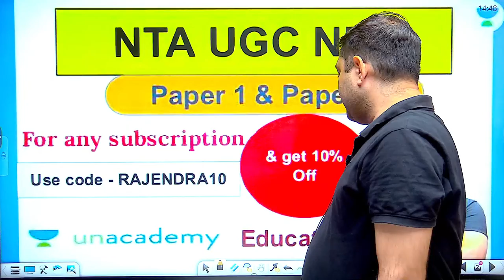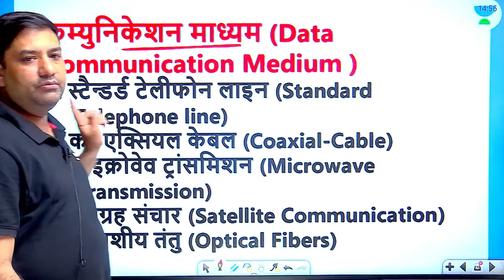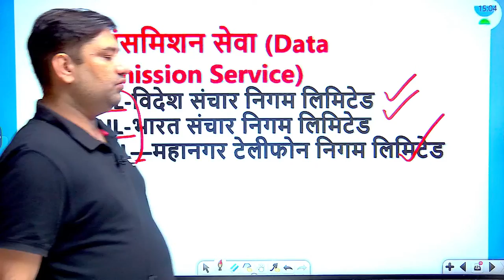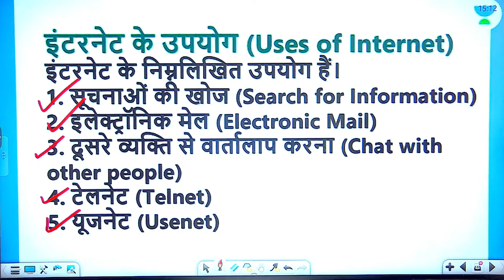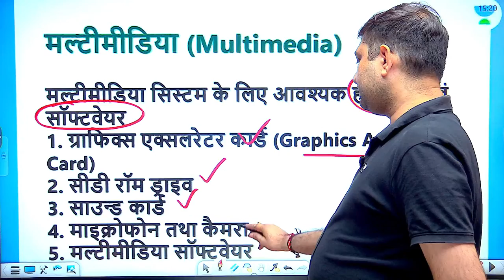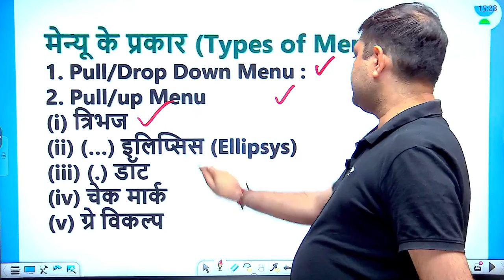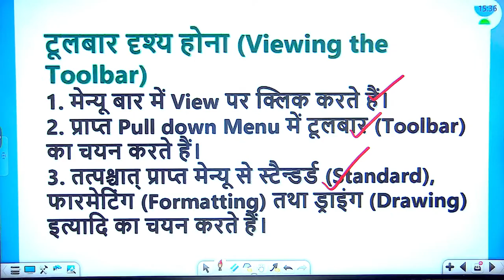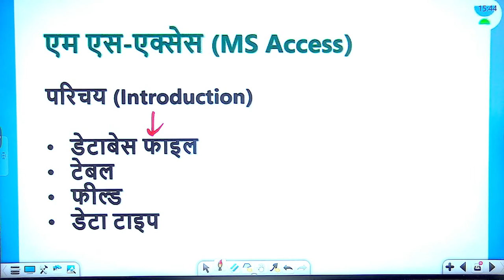Paper 1 | ICT | Complete Revision | Mission JRF | Rajendra Kumar Sharma | Wifistudy UGC NET Hindi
In this session, Educator Rajendra Kumar Sharma will be discussing ICT Complete Revision For UGC NET JRF Paper 1.

Call Rajendra Kumar Sharma's team on  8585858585 and take your NTA-UGC NET Preparations to the next level.

➤ About the Educator:  13 years for UPSC & PSC & NET Publiced=world+Indian Geography for competitions exam

You can enroll to Unacademy Subscription and get the following benefits:
1. Learn from your favourite teacher
2. Dedicated DOUBT sessions
3. One Subscription, Unlimited Access to Live Online Classes and Videos
4. Real-time interaction with best-in-class teachers
5. You can ask doubts in live online classes
6. Limited students in each Class
7. Download the videos & watch them offline